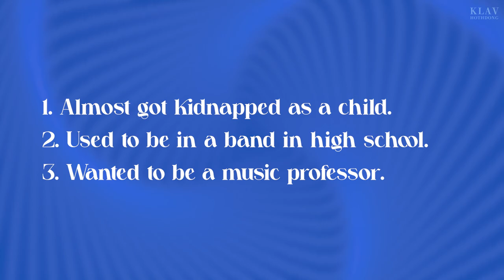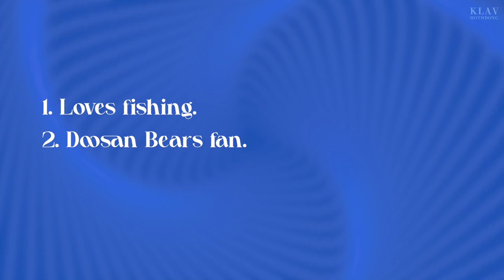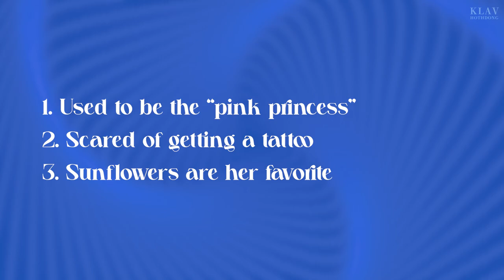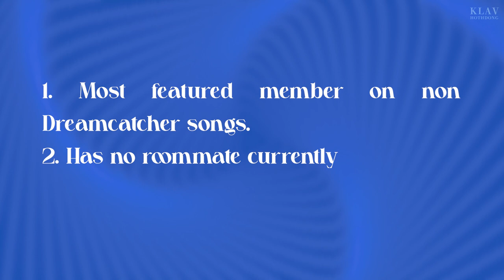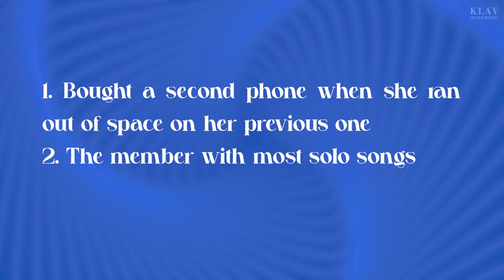GUESS THE MEMBER BY THE FACTS